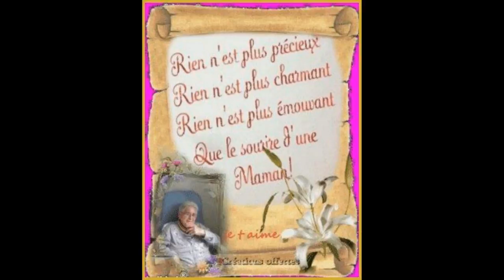=si tu paes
avzc ma fille,ma maman,mon mari et Gidèlr